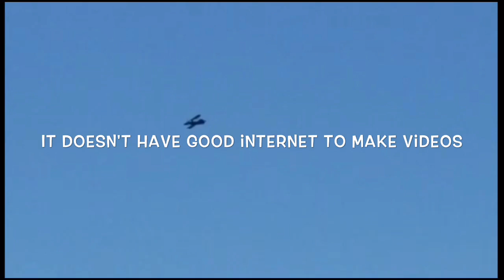Sorry For The Late Videos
Sorry for the late videos I'm at the vinyard.

Either you miss me making videos to entertain you guys or you just don't give a crap which is totally fine it only makes me sad on the outside.

If you want me to give shoutout for

Oh and yes I was on a biplane and got the ride on video so I need to get better editing software to edit that.

Also friend me on PSN The_void15 for your chance to be in a video. Later